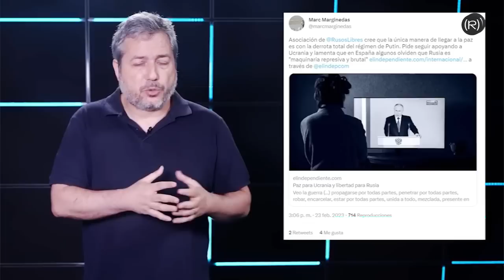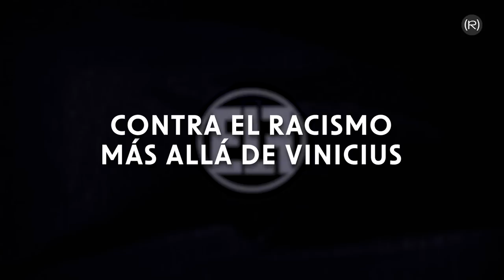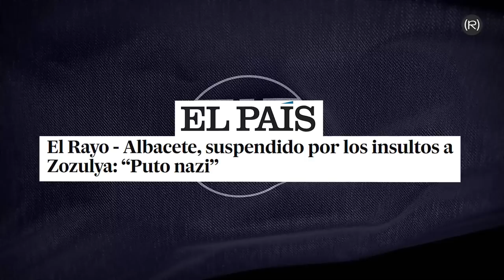¡TODO VALE Contra el PARTIDO MORADO! El ESTADO PROFUNDO contra la DEMOCRACIA | EN LA FRONTERA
¿Es un riesgo que un partido no pida dinero a los bancos? ¿A quién molesta que Podemos siga vivo? ¿Por qué todo vale contra el partido morado? El 28M un nuevo capítulo en esta lucha por cambiar la política en España.